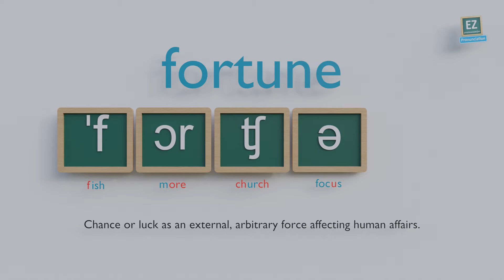How to pronounce fortune ?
Chance or luck as an external, arbitrary force affecting human affairs.